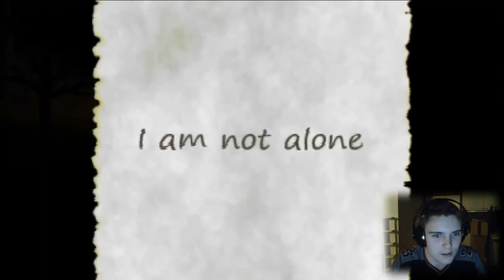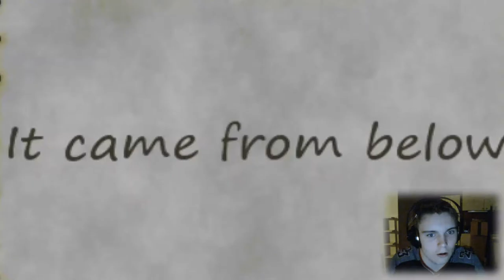Slendermane Is My Biggest Fan?! │ Attempt 2 ◄ Derp Till Dawn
Devon Exceon returns to the Slender forest to find his sanity that he lost there from last visit... But soon it becomes apparent that he is being stalked by his biggest fan...

Game Description:
Since everyone, their mother, dog and evil clone has already made one. Here is yet another Slenderman clone, featuring Derpy!

Simon's Notes:
Custom thumbnail, bitches! What do you think?
Yes, I applied for being able to use custom thumbnails, and it was approved!
I thought I had to be a monetized YouTube-partner to do that, but apparently not. :D
(Now, I might make custom thumbnails for my other videos, but right now it just seems like a lot of unnecessary polish. Maybe when I have more time.)

Anyways, I'm glad I can finally present a new playthrough for you guys, since it's been so long. I can only blame all of my school projects, Grand Theft Auto V and my own laziness.

Also, I tried making a Let's Play of "Banned From Equestria Daily", but I didn't seem to get it to work, so I quickly made this playthrough instead to keep you entertained in the meanwhile.

So yes, "Banned From Equestria Daily" is (hopefully) next!